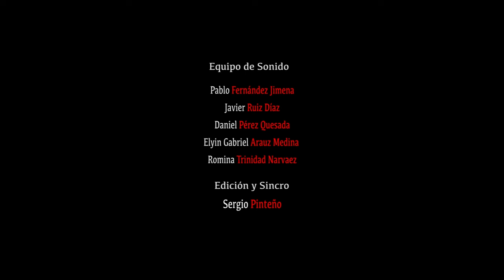YO CUIDARE DE TI (2023) MARGARET SHERLOCK y SARA LEINEN TROUGHTON STUDIO ATRALLA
Cortometraje Grupo del Lunes del Curso 2022/23 de STUDIO ATRALLA
Protagonizado por Margaret Sherlock y Sara Leinen Troughton.
La hermana pequeña tiene problemas, ¿cómo no hacer lo imposible para evitarle tanto dolor?
Cortometraje escrito y dirigido por Enrique García. Con la colaboración de SchoolTraining, Antonio Eloy Escuela de Maquillaje y Peluquería, Héqate Producciones, HippoCinema Producciones, Hotel Don Pablo Cadena SOL MELIA Torremolinos y Julia Mateo MakeUP